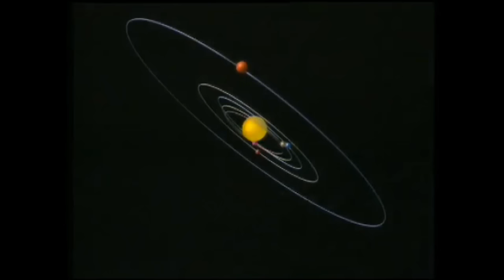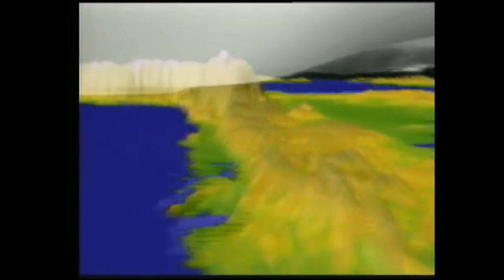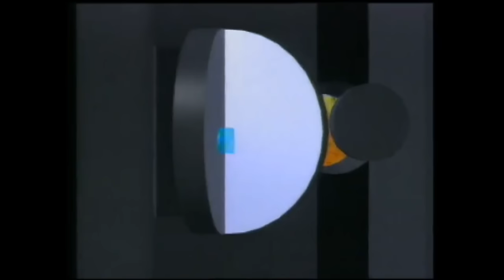Edmahnd - Viññana (Unofficial Video)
Track Taken From The EP " Spiritual Morphology " CFM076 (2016). Written & Produced By Edmahnd.